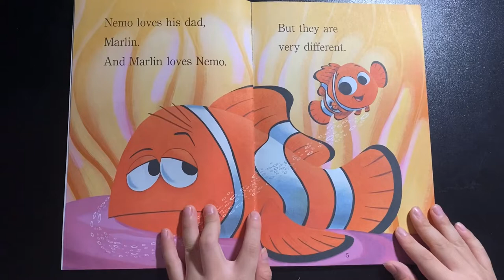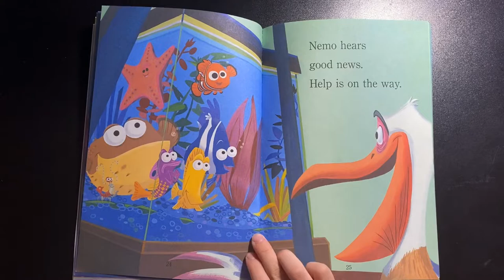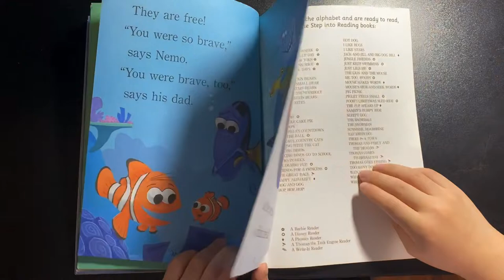Finding Nemo Best Dad in the Sea